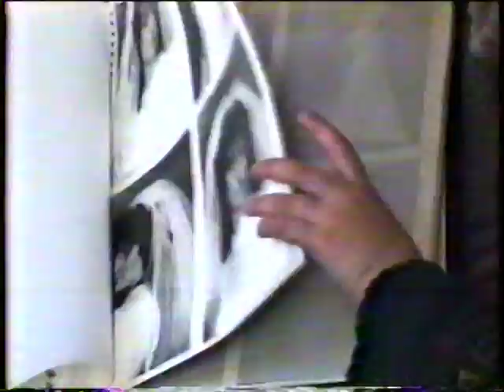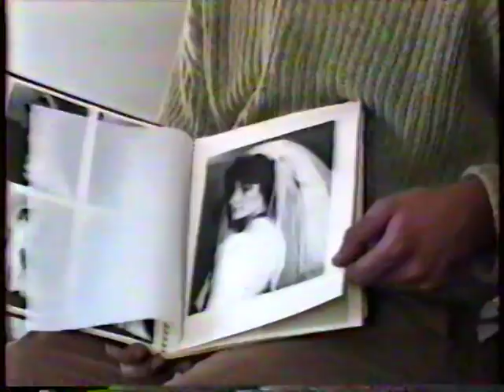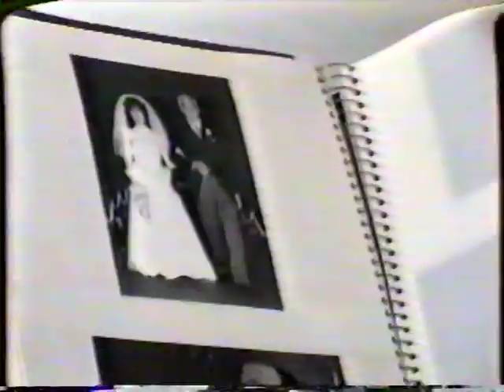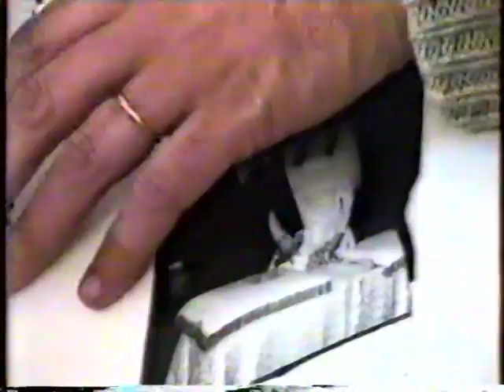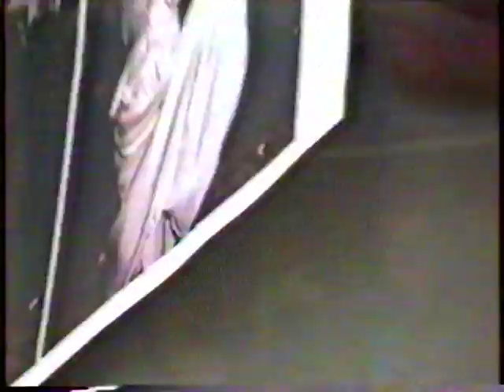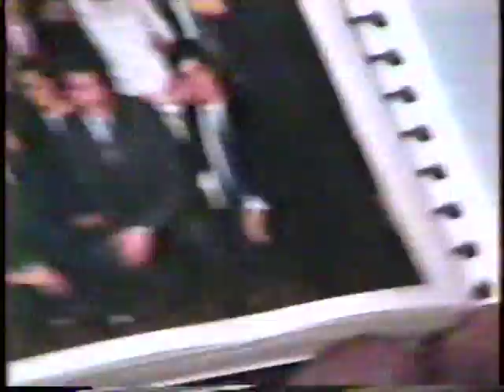martin y florencia porto